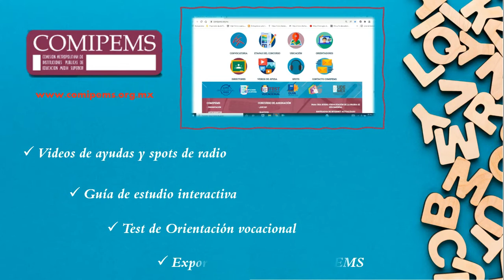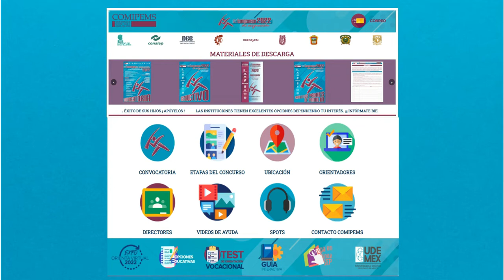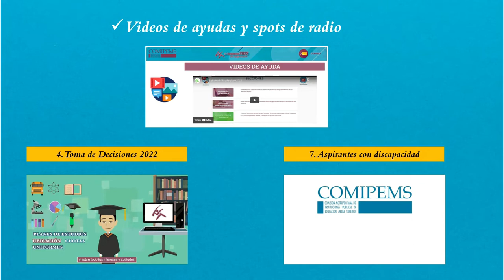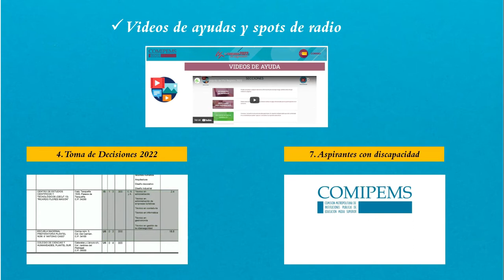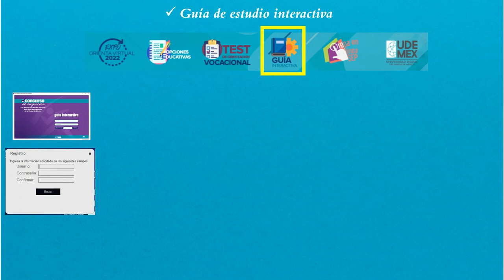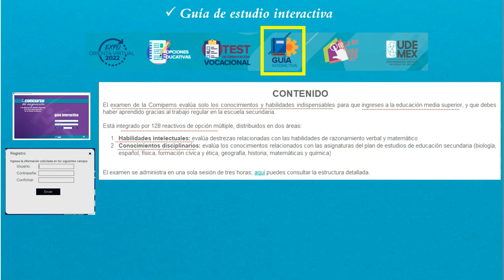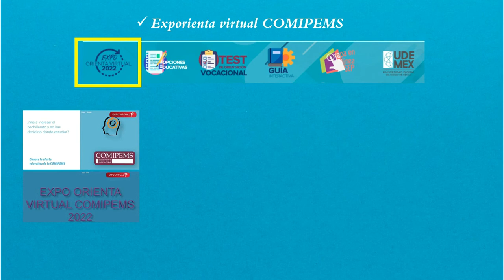RECURSOS DE PREPARACION PARA EL CONCURSO DE ASIGNACION DEL COMIPEMS 2022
Facebook Oficial
cbt.1.ixtapaluca
Twitter Oficial